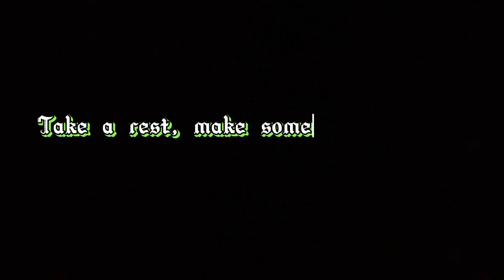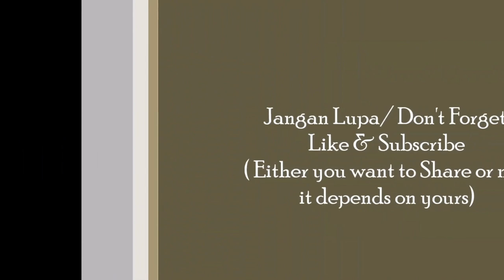Presentation, BBQ night, Back to Kota Kinabalu Kampus (Uncle Wesley Fieldtrip Vlog Final Episode)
Selepas beberapa hari di Semporna, maka video ini merupakan episod terakhir di mana terdapat beberapa aktiviti yang dilakukan seperti Malam BBQ, Pembentangan hasil dapatan kajian daripada Bukit Tengkorak dan sebagainya.Dan pada hari keenam, kami pun bersiap sedia untuk pulang ke Kota Kinabalu. Sebagai bahagian tambahan, Uncle akan meletakkan beberapa video dan gambar sebagai kenangan serta tanda pengakhiran bagi siri Wesley Fieldtrip Vlog.Walaupun penat, tetapi penuh bermakna, serta dapat merasai suasana di tempat yang baharu.

After a few days in Semporna, well this video is the last episode where there are several activities carried out such as BBQ Night, Presentation of research findings from Bukit Tengkorak and so on. And on the sixth day, we got ready to go back to Kota Kinabalu. As an added part, Uncle will be putting some videos and photos as a reminder and an finishing line to the Wesley Fieldtrip Vlog series.